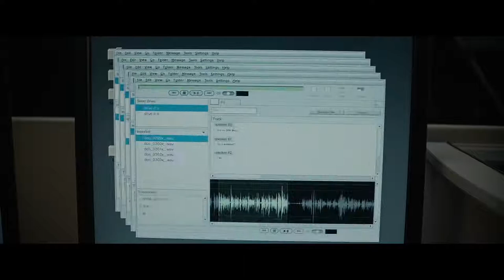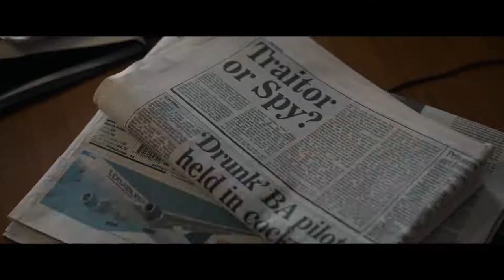Official Secrets 2019 Trailer HD | Keira Knightley | Ralph Fiennes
Official Secrets 2019

The true story of a British whistleblower who leaked information to the press about an illegal NSA spy operation designed to push the UN Security Council into sanctioning the 2003 invasion of Iraq.

Director: Gavin Hood
Writers: Gregory Bernstein (screenplay), Sara Bernstein (screenplay)
Stars: Keira Knightley, Matthew Goode, Ralph Fiennes